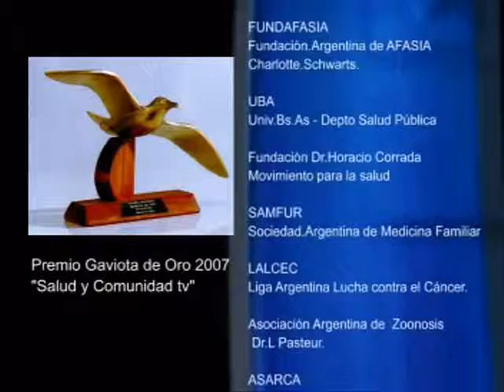Programa de Prevención OSPICAL - Salud y Comunidad TV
Tema: "Programa de Prevención OSPICAL".
Invitado/s: Lic. Alicia Crocco, nutricionista; Lic. Ruben Ayala, Profesor de Educación Física.